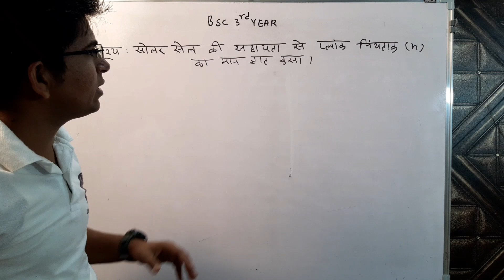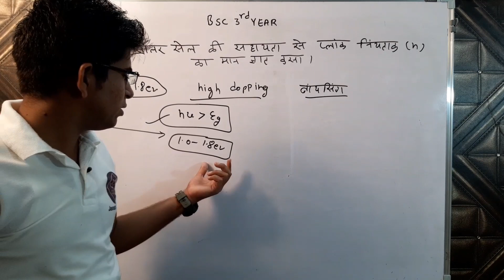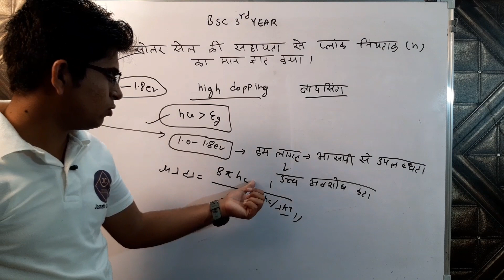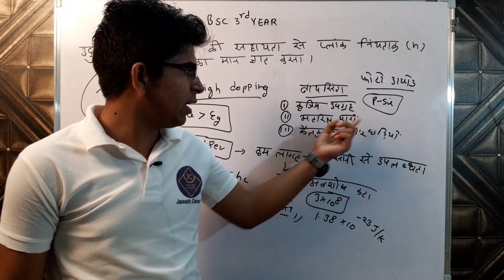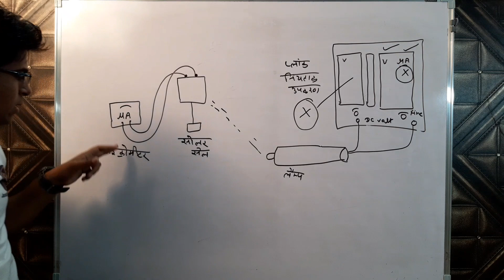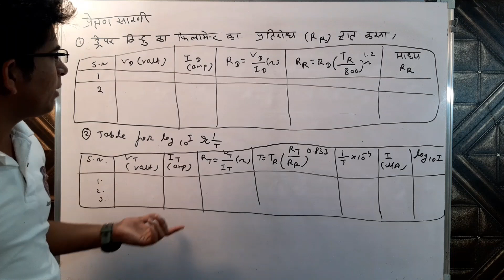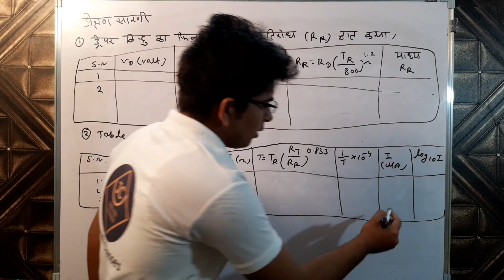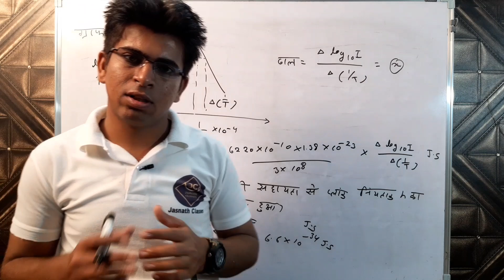सोलर सेल की सहायता से Planks constant ( h) का मान ज्ञात करना। bsc 3rd year physics practical